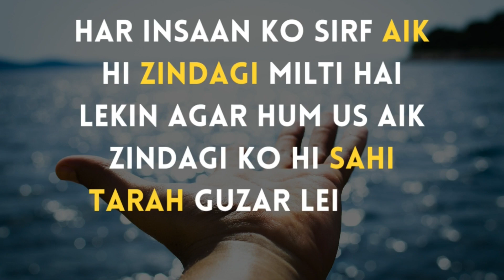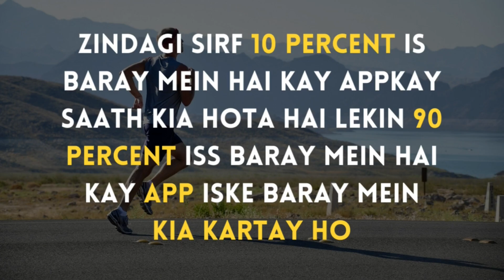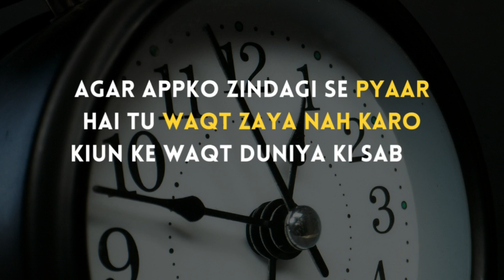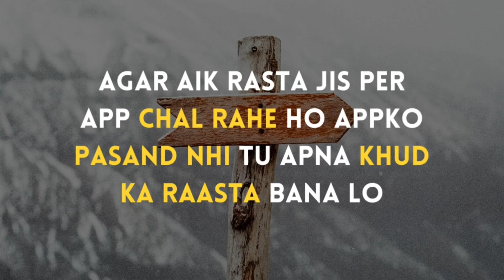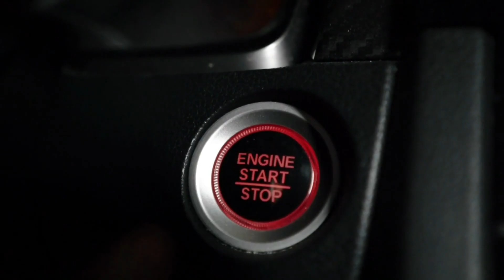Motivational Video For Life | Life Changing Video | Hindi/Urdu